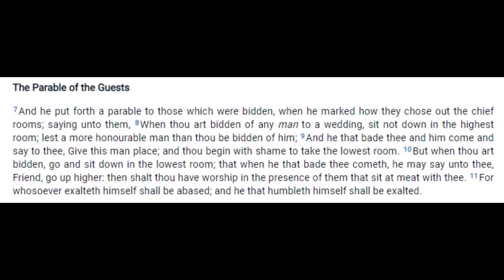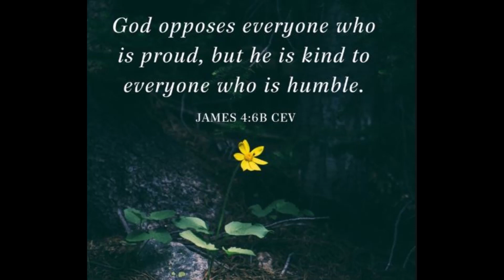Rapture Dream: Dress Rehearsal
Praise the Lord dear Brothers & Sisters!
God gave me a dream on 23May2020 about the quality that He is expecting from us "The Bride".
As the dress rehearsal is approaching, we are also reminded of the way we walk with Jesus!
Hope this video encourages you all! God bless!